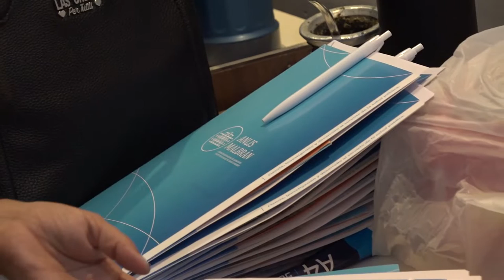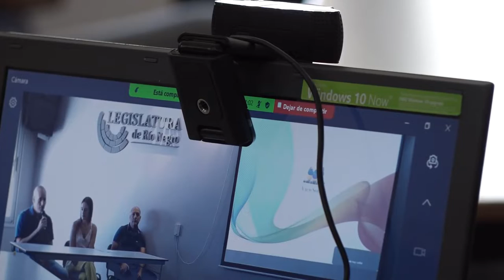Chagas Salud trabaja en identificación de vectores y uso de la app